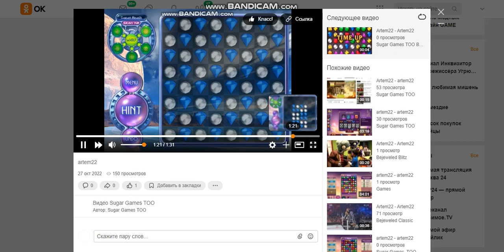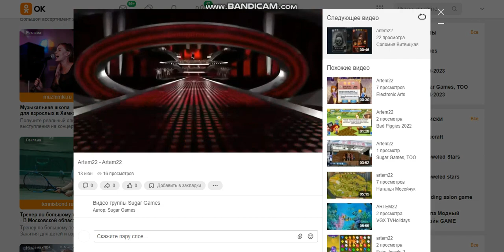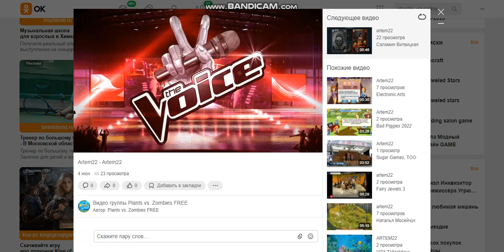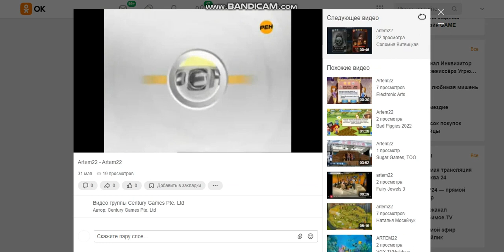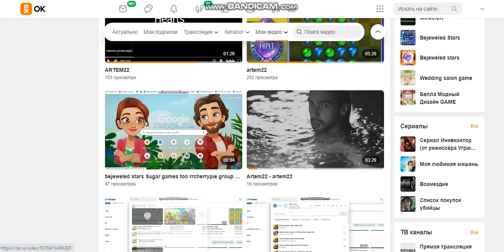Sugar Games TOO RRcherrypie Group Boyplaygo sugar games too